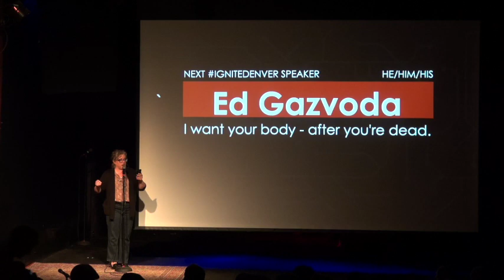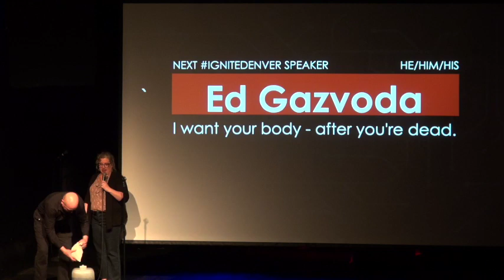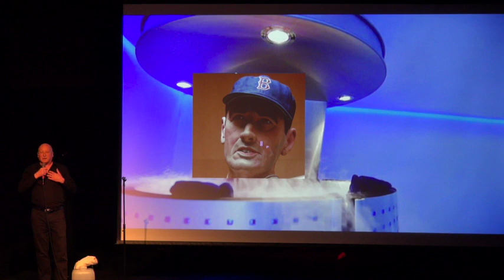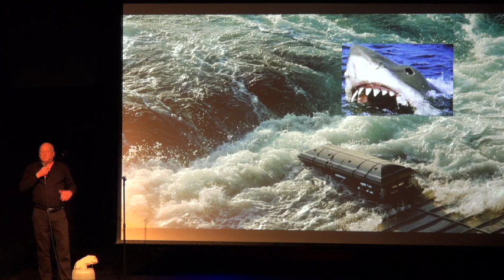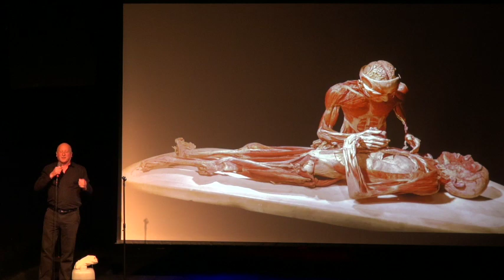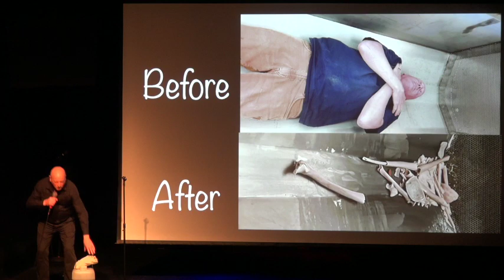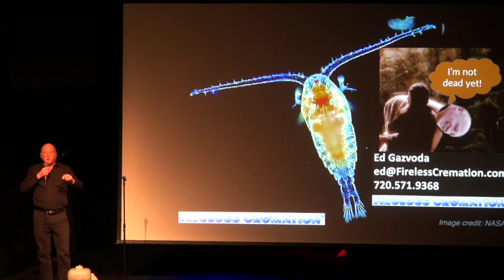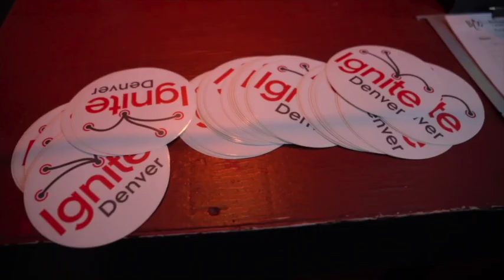Ed Gazvoda I want your body – after you’re dead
Unless assumed into heaven, your corpse will likely be ignited or plotted. Other options: Breaking Bad's acid bath, join Ted Williams' frozen head, or be mummified by Norman Bates. Want a happy ending? Four new Sustainable Funeral® options.